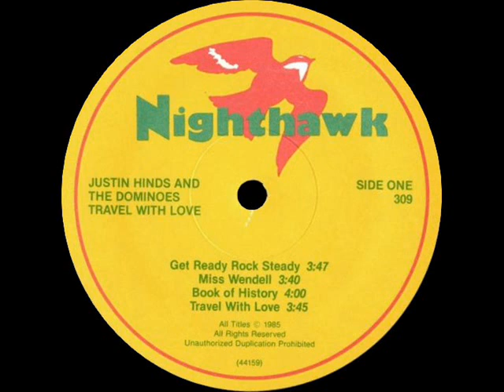Justin Hinds And The Dominoes -Travel With Love